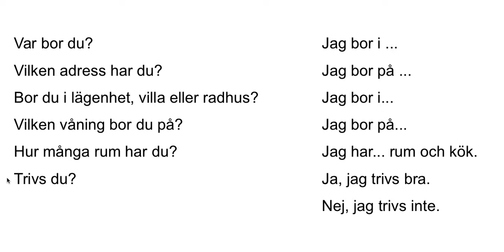Var bor du?